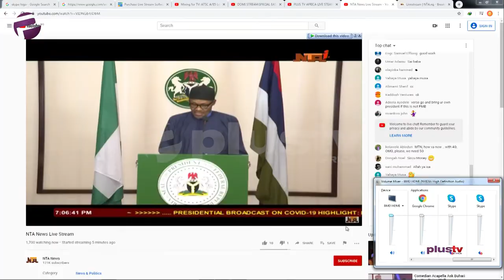People Are More Likely To Protest Due To The Extended Lockdown - Gbola Ola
In a bid to save the economy of the northern region of Nigeria during the COVID-19 pandemic, the Northern States Governors’ Forum has agreed that a lockdown of the region will be costly and has decided that each state would adopt the measures suitable to its setting.

Joining us to have a conversation on the President’s speech is political analyst, Tubosun Akeju who will be live in the studio and via skype is Gbola Oba, also a political analyst.